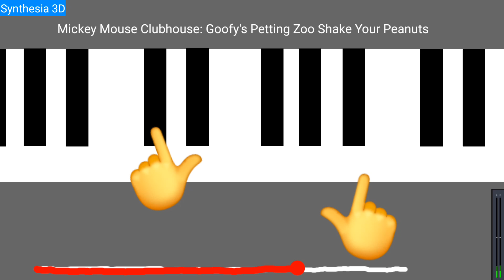Mickey Mouse Clubhouse: Shake Your Peanuts Piano Tutorial